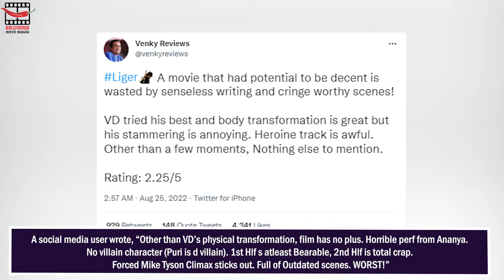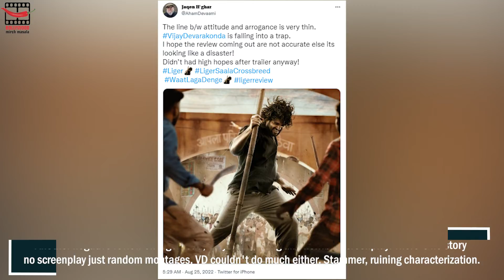Liger Movie Review : Vijay Deverakonda – Ananya Panday’s Film Gets Mixed Response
The first reviews of Liger are out on the basis of the first day first show across the world. The Dharma Productions-Puri Connects film Liger has got mixed reactions from the netizens as a section of people loved the performances in Liger, however, another section of people thought the director wasted Vijay’s talent in the film.